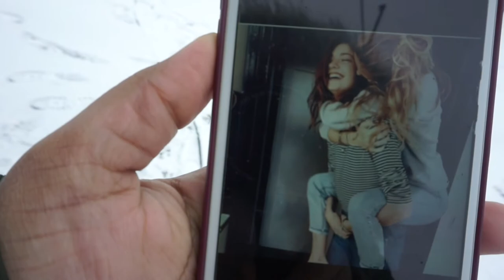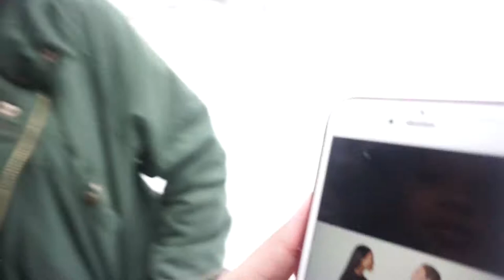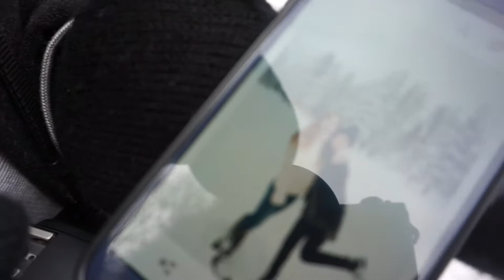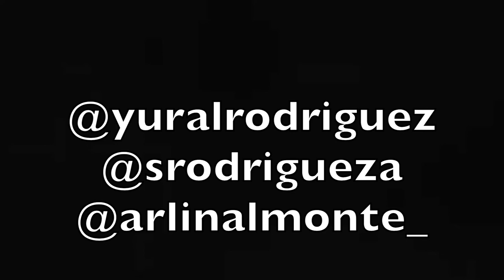IMITANDO FOTOS EN LA NIEVE Y DEMAS (SALE MAL) | ARLIN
HOLA BRECHEROS  BIENVENIDOS A MI CANAL, ESPERO TENERLOS POR SIEMPRE EN ESTA AVENTURA EN YOUTUBE!

HASTA LUEGO!